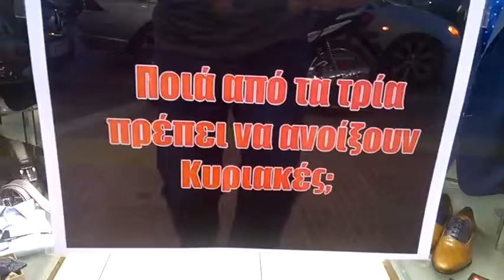κλειστά μαγαζιά της Κυριακές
Τρόπος Διαμαρτυρίας